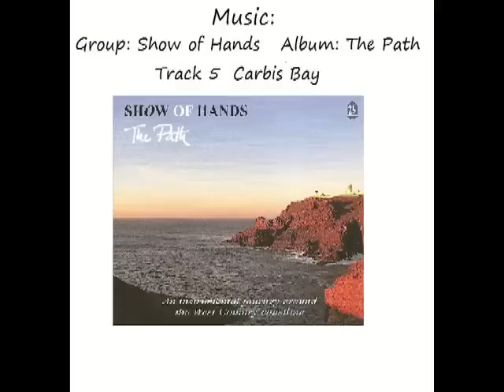Dave Crocker Coast Path Paintings Part 1 Music Show of Hands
Dave Crocker 365 Paintings on the South West Coast Path Part 1 Music by Show of Hands Album The Path Track 5 Carbis Bay